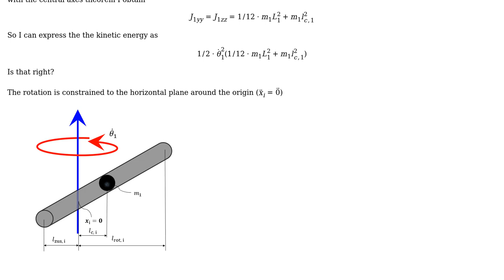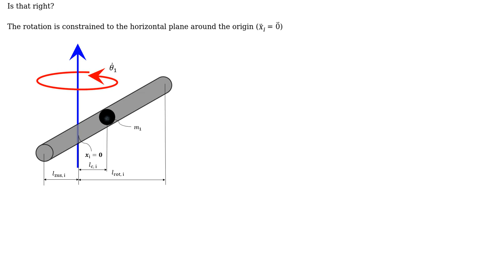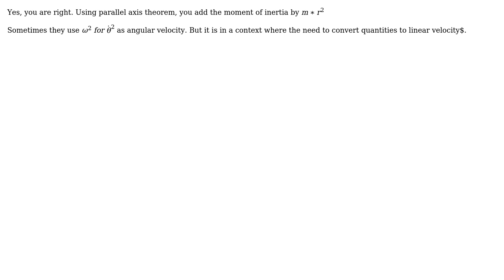Engineering: Mass inertia tensor for rod non-symmetric regarding coordinate system origin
With thanks & praise to God, and with thanks to the many people who have made this project possible! You are responsible for your own actions.